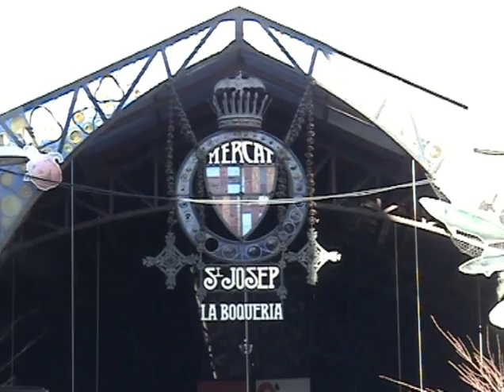BARCELONA 2, RAMBLA, RAVAL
Second time in Barcelona, June 2010.
Rambla, Raval, Boqueria.
Second of 3 clips.